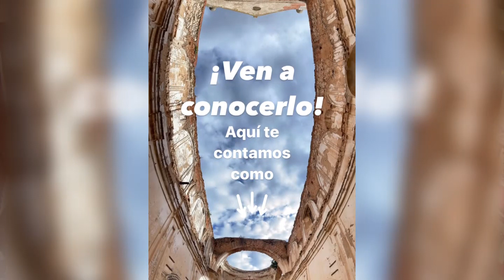Alcarria Directo referente online en la Alcarria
Facebook, Instagram, Youtube y Twitter son los canales para conocer la Alcarria, esta bonita comarca que es todo un encanto, y más si esta madrileña de corazón alcarreño, Cristina Guijarro, su alma máter es capaz de promocionar por todo lo grande, con un perfil llamado Alcarria Directo, todo lo que ocurre.